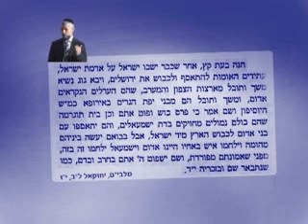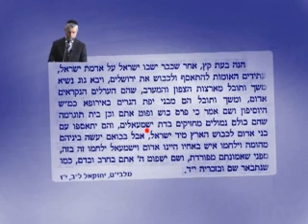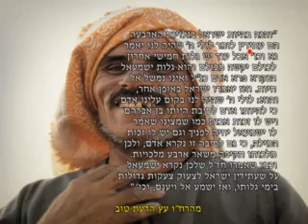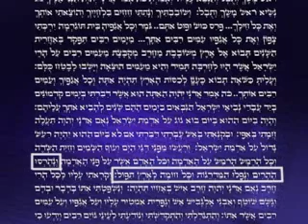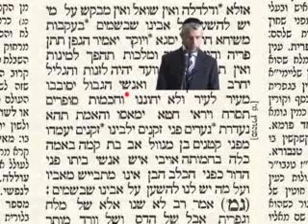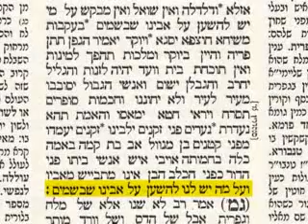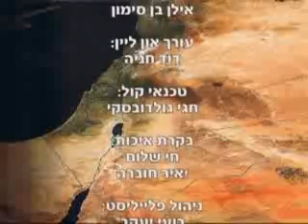חדש!!! מהפכות בעולם האיסלם הרב זמיר כהן חובה לצפות - הידברות - הרב זמיר כהן Rabbi Zamir Cohen